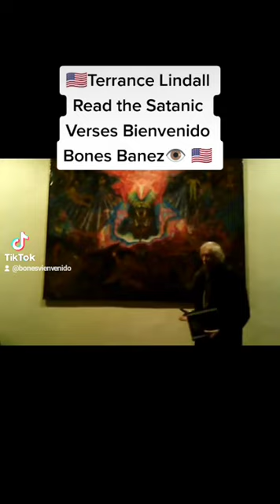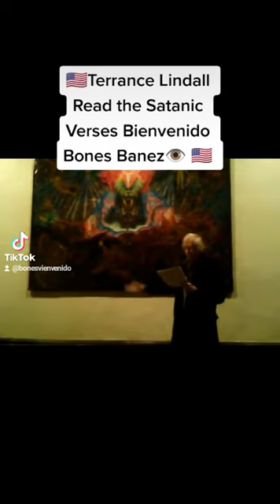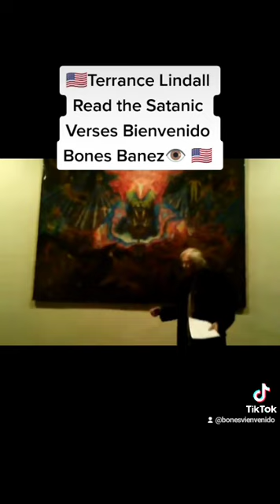Master Terrance Lindall Read the SATANIC VERSES BONES BANEZ, Williamsburg Art Historical Center NY🇺🇸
The Satanic Verses of Bones Banez ☠️✨💫 Throwback 2014☠️✨💫
 TEN READERS WANTED FOR THE SEPTEMBER 19TH READING OF THE SATANIC VERSES!
NOTE: Neither the WAH Center nor the Yuko Nii Foundation endorses any socio-political content of Bienvenido Bones Banez or his Satanic Verses.Â It is presented at the WAH Center for its artistic and literary content only.
"A masterful work directly impinging upon our immediate times and the near future of our society. Essentially, 'the chicken has come home to roost!'" Terrance Lindall.
The Author of "The Satanic Verses of Bones Banez"
 "For YOU are the numbers by which the Beast rules.Â By the numbers of the mortgages you hold and must repay, by the numbers of the interest rate under which you groan. Hangs from Â the golden thread of one great thing:  That when a man owns, he wants more, aways more. And will borrow, for a dream, of future happiness. And then will slave until his dying day..to repay!"
Dear Friends, Welcome to "The Welcome Tribe!"
 Â My parents named me Bienvenido, which means, welcome. I was born into this fulminating world as unaware as you that it is moving toward a destiny we cannot possibly desire. It has been ours to discover what that destiny is. Our parents and community educated us with cultural, religious and politico-social values that have sustained us. Yet great mysteries remained to us and most of us die from this life unenlightened.
 Â What has been apparent is that although some of us prosper or get along in life, working and raising families, others have a more difficult time and a few have enriched themselves from the work of the many others far beyond the means by which they can enjoy that wealth. Why is this? What does it gain for those so enriched. Well there is a grander scheme to that!
In this time at the beginning of the 21st century we see that there are more billionaires and multi-billionaires that ever before, especially in America. Yes, in this America, so called land of the free where equality or at least equality of opportunity is supposed to be our creed and our right. For a short time after the Second World War, Americans and even we in other lands did enjoy prosperity for the working class. Now that has changed as if a contagious disease of avarice was brought back from Europe, perhaps hidden among the refugees we took in, Â after our noble victory to preserve the promise that America embodied. It has all changed since then and the fact that now millions are unemployed or underemployed is not really reported in the figures that the government puts out since the government interpret and give us what we want to hear so as not to cause undue concern or even despair among us. Who is not counted? Those who have dropped out of the work force and are living in tents or in the street, many who have served in the army killing in other nations that have not even attacked us. Why?✨✨💫☠️
In 2008 the voracious moneymen led by the Federal Reserve galloped too fast in their unswerving race to swallow us and enslave the population to money lending mort
In my Satanic Verses I want you to understand that whether you believe in God or not Satan is real as a spiritual concept blossomed or blossoming in the hearts of some men to want to control or enslave others to enrich themselves. This desire to own and enslave in some men of unique abilities has manifested many times in the course of human civilization, but the astonishingly rapid pace of it at this time is like the grisly face of a Tsunami to a man on the beach (perhaps you), and the world Plan-demic Covid Vaccine Experimental throughout the world and Annual Vaccination within 10 years? 2030? before FDA and WHO, CDC who have a final decision on the approval of Covid Vaccine Experimental in 2030? It's seems like a modern days human sacrifice in the name of Peace and Security!!? It's this our vision for the world Technocratic Agenda 21 🌎👁️ as a modern days of Surreal Ancient Culture